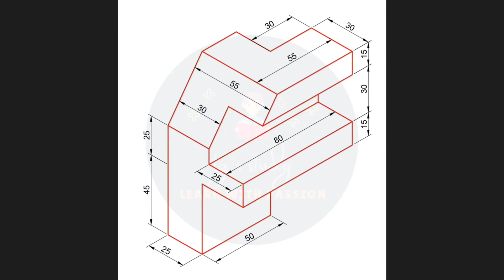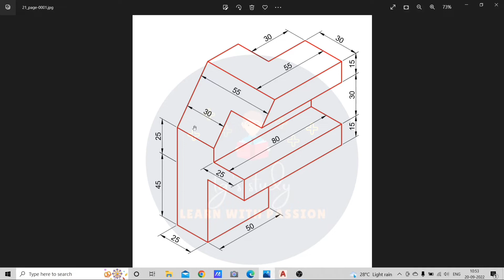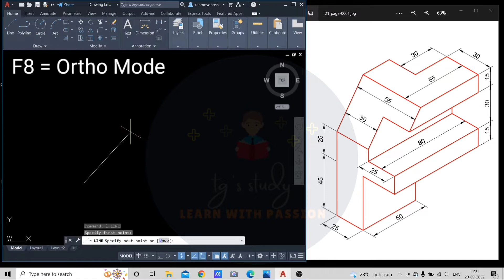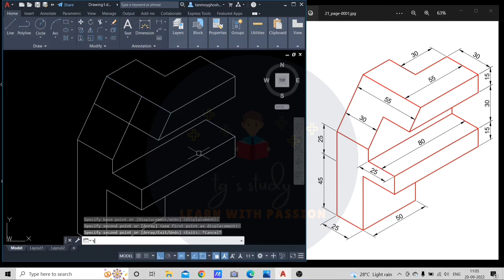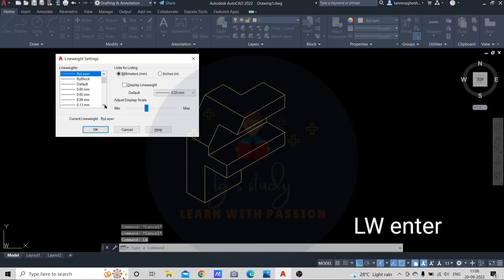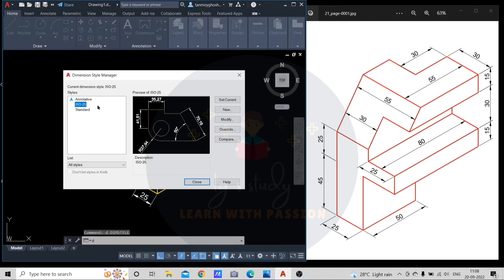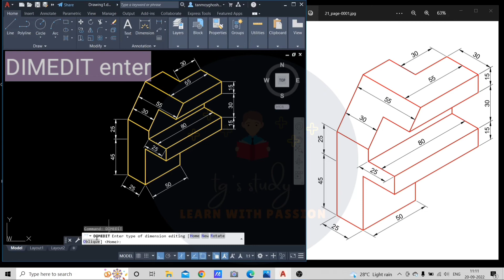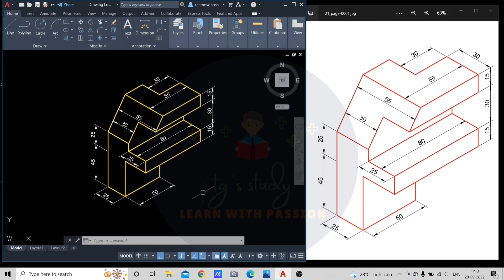Isometric Drawing Tutorial for Beginners ǀǀ AutoCAD Isometric Drawing [Exercise No-21] ǀǀ tg's study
Today I will start a new video on AutoCAD Isometric drawing in Bengali. In this video we will solve 21 problem of Isometric drawing.

 Address -  Nalikul, Chandannagar, Singur, Dhakineswar, Arambagh.